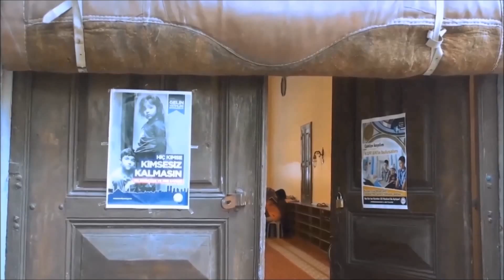Afyonkarahisar - Turkey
Afyonkarahisar (literally opium black castle in Turkish)  is a city in western Turkey. It's population is 175,000.
Afyon is the centre of an agricultural area. Nowadays it is known for its sucuk (spiced sausages), its kaymak (meaning either cream or a white Turkish Delight) and various handmade weavings.

Το Αφιόν Καραχισάρ (μαύρο κάστρο του  οπίου στα τούρκικα) είναι μια πόλη στη δυτική Τουρκία.
Ο πληθυσμός της είναι 175.000.
Το Αφιόν είναι το κέντρο μιας γεωργικής περιφέρειας.
Σήμερα είναι γνωστό γιατο  sucuk, το Kaymak (που σημαίνει είτε κρέμα ή λευκό λουκούμι) και διάφορα χειροποίητα υφαντά.